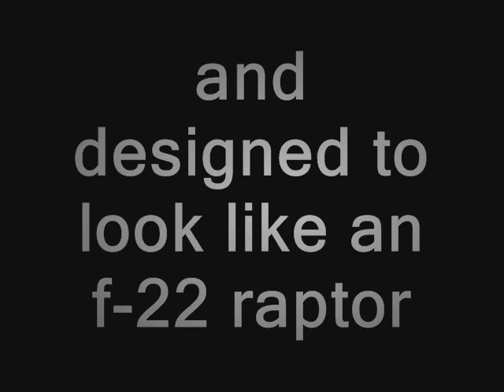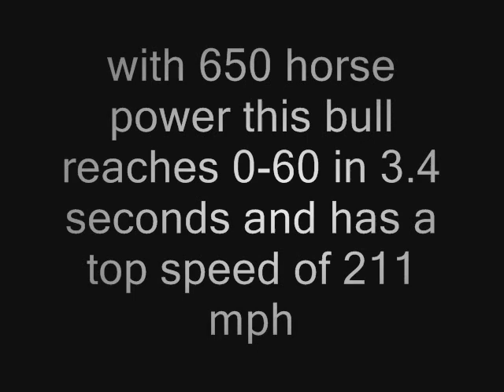lamborghini reventon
a slide show of the lamborghini reventon